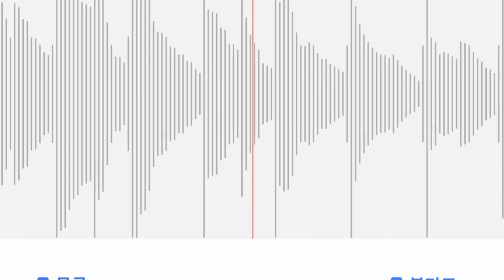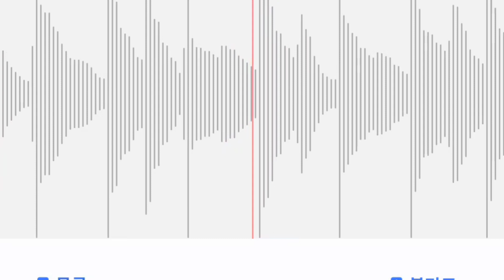태평소 시나위 동살풀이 연주 + 구음